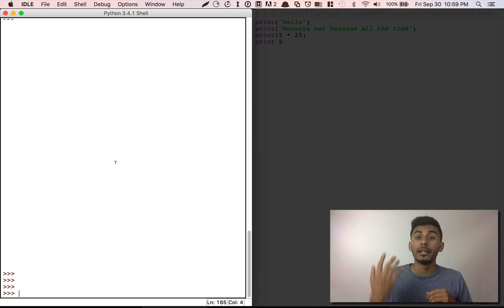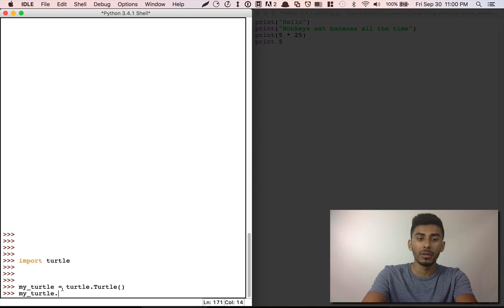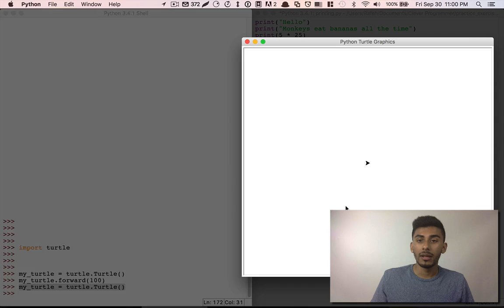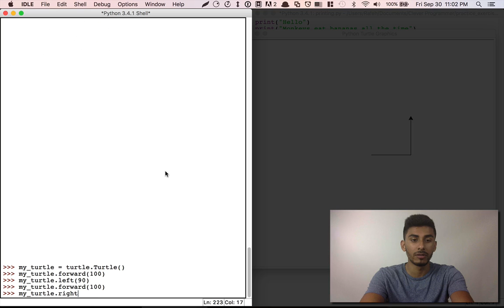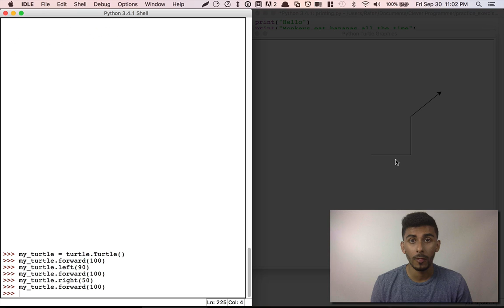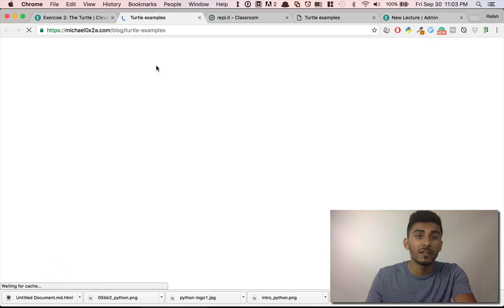Learn Python Programming - 3 - The Turtle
In this part of the Learn Python for Beginners series... We go over how to use the turtle module and learn computer programming in a fun visual way. Things like functions, variables, and more will start to make sense instantly. ...
★☆★ FREE Lesson 1: The Most Important Thing For a Successful Programmer★☆★

Enroll for coding exercises, projects, tutorials, and courses...